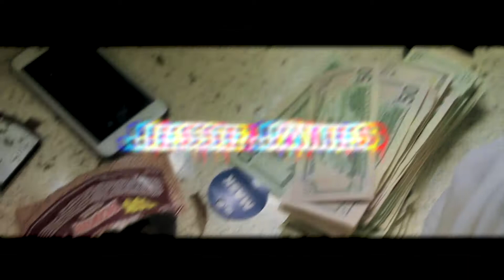Jesse James - Owee (Official Video)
Directed & Shot by @100mz